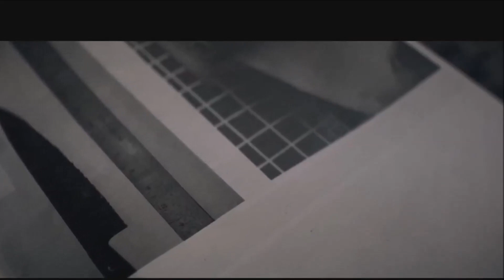Halloween (2018) - Hollywood Tamil Review (தமிழ்)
Halloween (2018) - Hollywood Tamil Review (தமிழ்) | Halloween is a 2018 American slasher film directed by David Gordon Green . It is the eleventh installment in the Halloween film series, and a direct sequel to the 1978 film. It's been 40 years since Laurie Strode survived a vicious attack from crazed killer Michael Myers on Halloween night. Locked up in an institution, Myers manages to escape when his bus transfer goes horribly wrong. Laurie now faces a terrifying showdown when the masked madman returns to Haddonfield, Ill. -- but this time, she's ready for him.